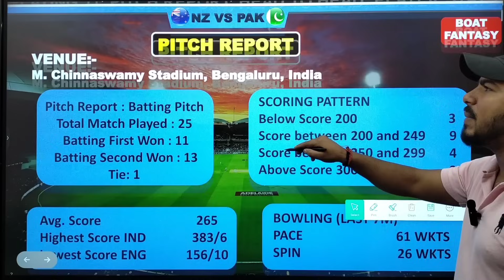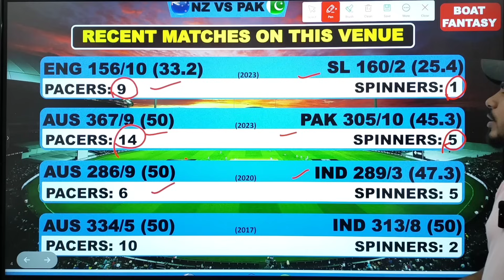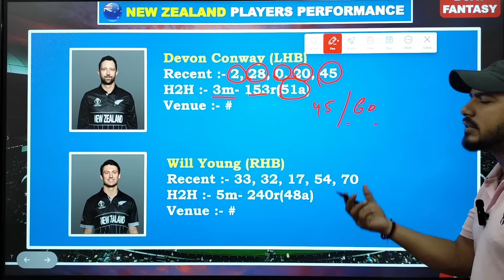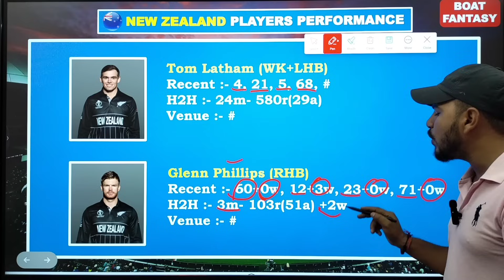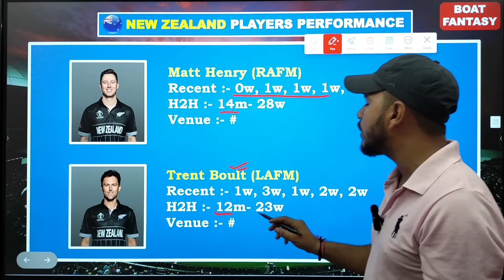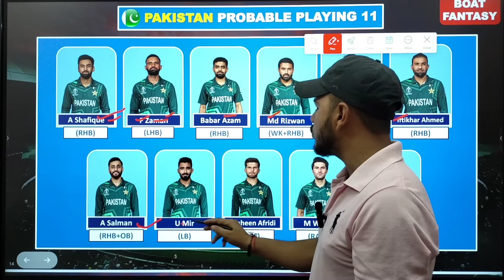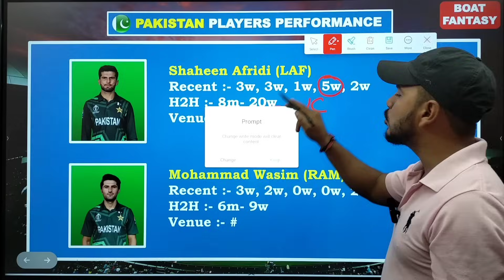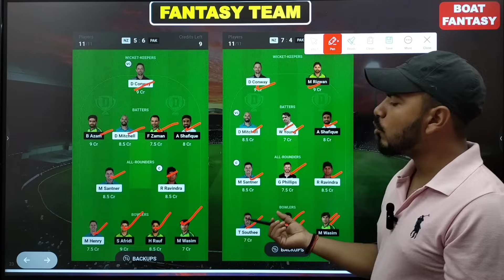NZ vs PAK Dream11 Prediction, New Zealand vs Pakistan Dream11 Team, NZ vs PAK Dream11 Team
Topic Cover:-

nz vs pak dream11 prediction today match
nz vs pak dream11 prediction today Newzealand vs Pakistan Dream11 Prediction dream11 team of today match
nz vs pak pitch report
nz vs pak Today match prediction
nz vs pak today Dream11 Prediction Newzealand vs Pakistan ODI Cricket World Cup Match Today Dream11 Team Prediction dream 11 team of today match
dream11 prediction
New Zealand vs Pakistan dream11 prediction nz vs pak prediction
New Zealand vs Pakistan prediction
nz vs pak playing 11
fantasy cricket guru
nz vs pak live playing 11
NZ vs PAK Dream11 Today
PAK vs NZ Dream11 Playing11
WC NZ vs PAK Dream11 Match
PAK vs NZ Dream11
New Zealand vs Pakistan Dream11 Prediction NZ vs PAK Dream11 ODI
PAK vs NZ Dream11 Pitch Report
NZ PAK Dream11
NZ vs PAK Dream11 Prediction Today Match NZ vs PAK Dream11 Team Prediction
New Zealand vs Pakistan ICC ODI World Cup Match Today Dream11 Team Prediction
pak vs nz dream11 team prediction
pak vs nz dream11 prediction today
pak vs nz dream11 prediction
pak vs nz dream11 today, dream 11